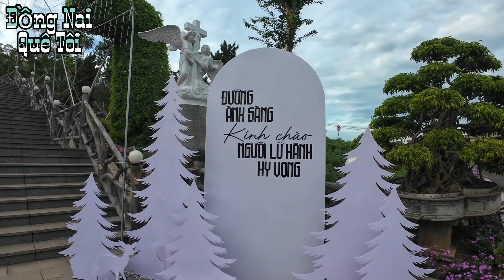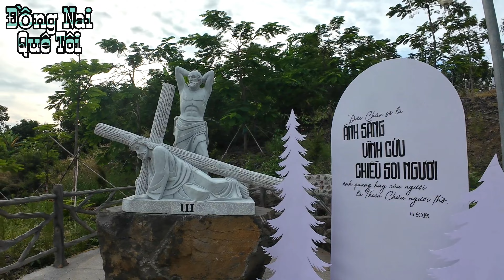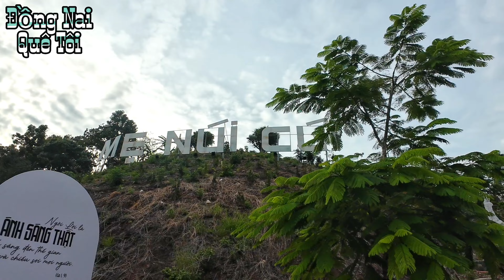HOÀNG HÔN TUYỆT ĐẸP Tại ĐỨC MẸ NÚI CÚI Hàng 1000 đến Viếng ĐỨC MẸ.